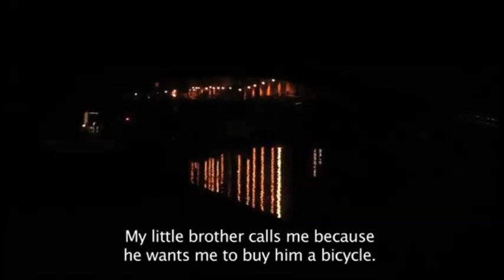Ferid El Extranjero - Mgata3 - Fan Montage